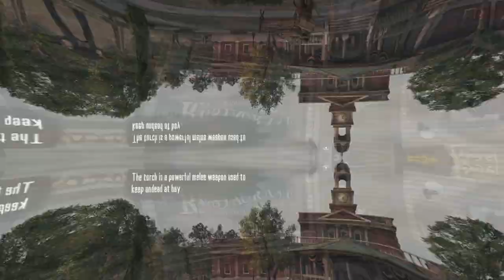Why Rockstar Will NEVER give you another Undead Nightmare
Rockstar Games will never give you another dlc like undead nightmare for red dead redemption. Undead Nightmare on the PS5 will be the closest we'll ever get to rockstar games ever making a proper zombie game.